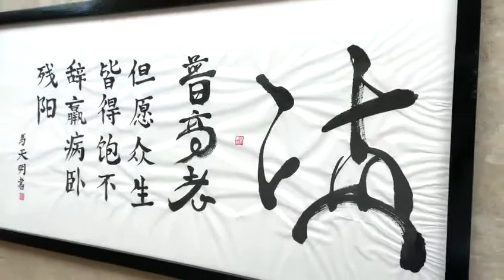Institut Confucius Alsace - Nouvel An Chinois 2021 - Le souhait d’un étudiant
Le souhait d’un étudiant de l’Institut Confucius d’Alsace pour le Nouvel An Chinois 2021